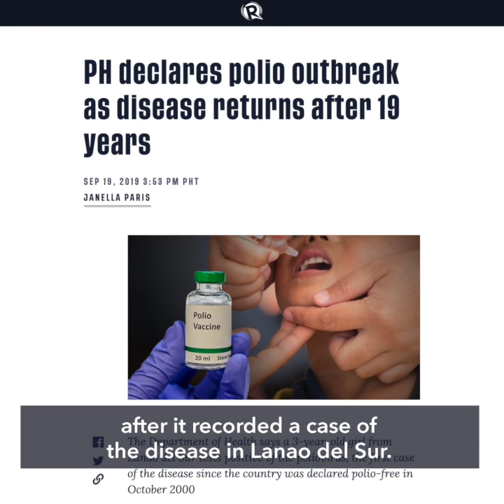WHO declares end of polio outbreak in Philippines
More videos on Rappler The World Health Organization on Friday, June 11, declares the end of the polio outbreak in the Philippines, nearly two years after it reemerged in September 2019.